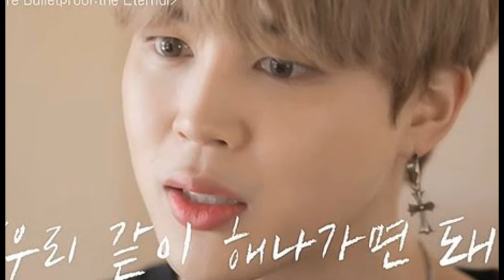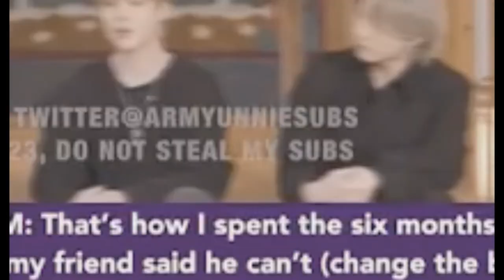6 COSAS nuevas que hemos aprendido sobre JIMIN